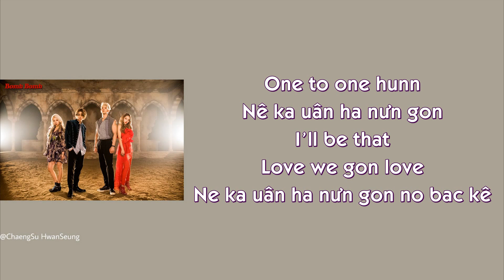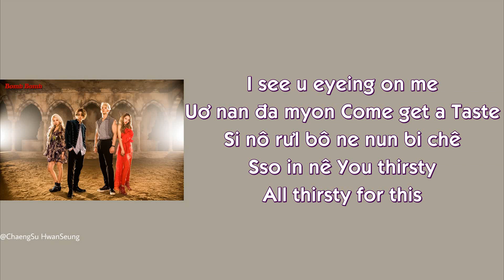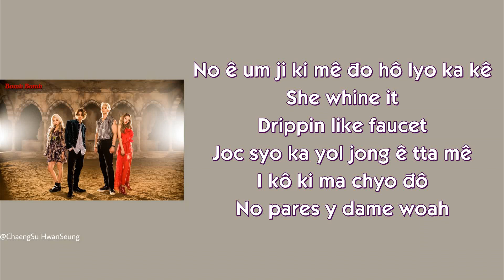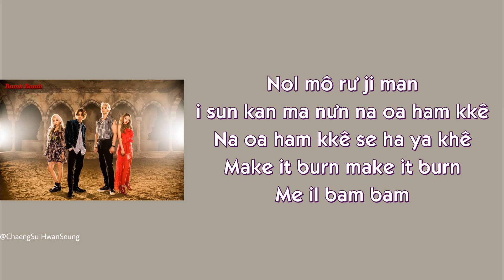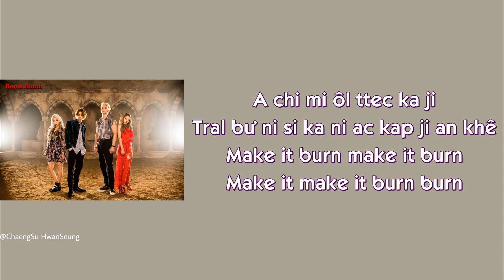[Phiên âm tiếng Việt] Bomb Bomb - KARD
카드 (KARD) – 밤밤 (Bomb Bomb) Easy Lyrics